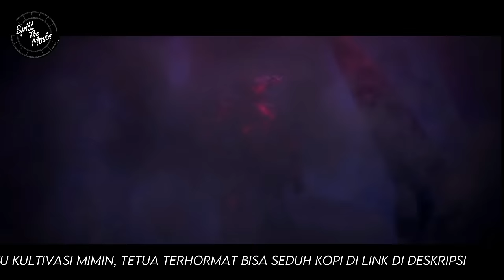SERANGAN BALIK GANAS DARI KLON SENDIRI - BTTH RANAH DEWA